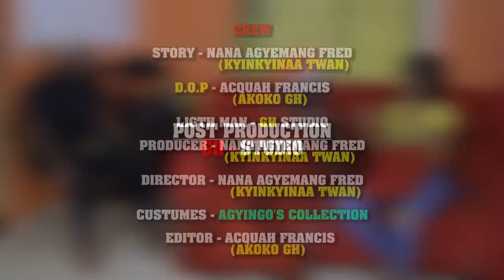HAPPY NEW YEAR TO ALL FAKE LOVERS